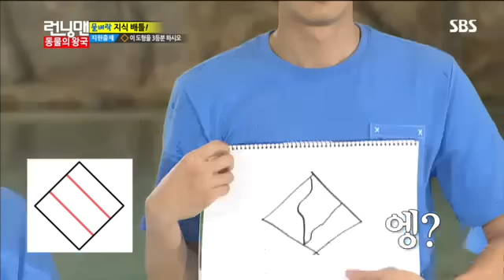런닝맨(은지원,제시카)#11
sbs 런닝맨 141회 다시보기/은지원, 제시카 동물의 왕국! 유재석, 하하, 개리, 송지효, 김종국, 이광수, 지석진